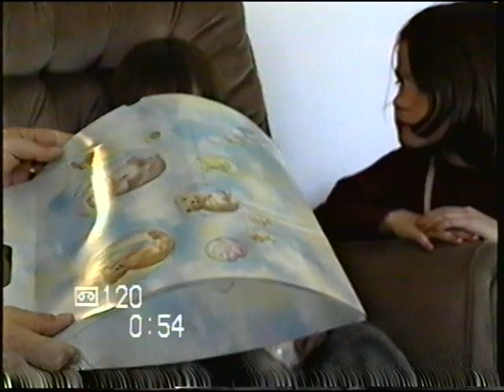Infant Colten 4.mpg